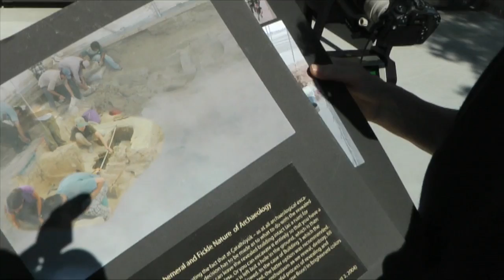On the Same Page: Michael Ashley & Ruth Tringham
UC Berkeley Prof. of Archeology Ruth Tringham, and Michael Ashley, Chief Technologist for the Center for Digital Archeology, discuss the practice of "rephotography" and their workshops for On the Same Page.